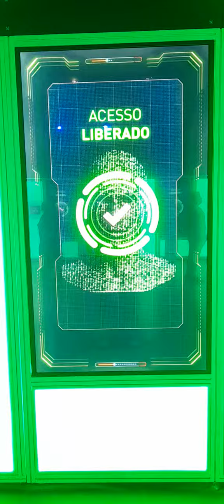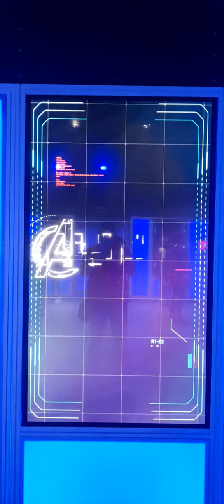Marvel Vingadores S.T.A.T.I.O.N 🇧🇷